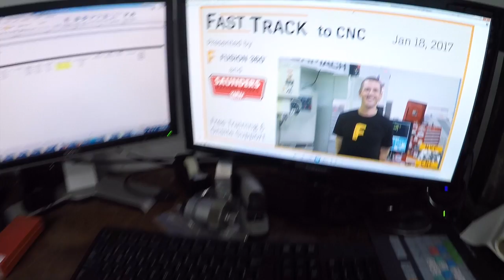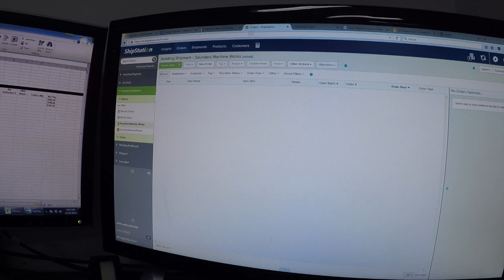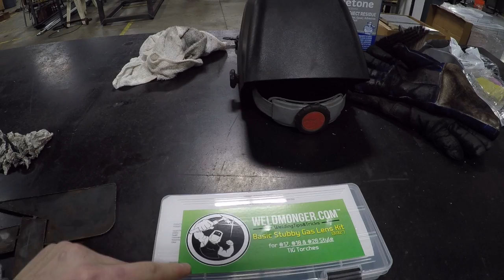Fusion 360 Event, Welding Podcast, Scraping Class! CB41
Free Fusion 360 Event - Zanesville, OH
Links for this video
RO System
Starrett M1